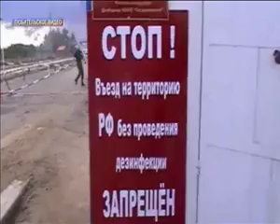2011 06 03 chuma sviney 2